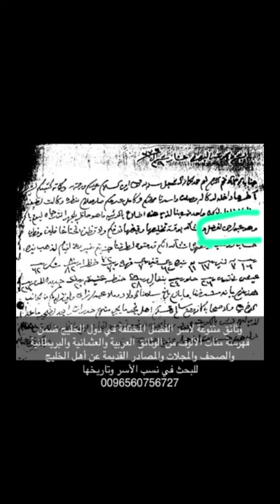المؤتلف والمختلف من الأسر الخليجية( الفضل في الخليج )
‏سلسلة تم الرجوع فيها إلى مئات الألوف من الوثائق العربية والعثمانية والبريطانية وكتب التاريخ والنسب
‏للبحث في أنساب وتاريخ الأسر والشخصيات